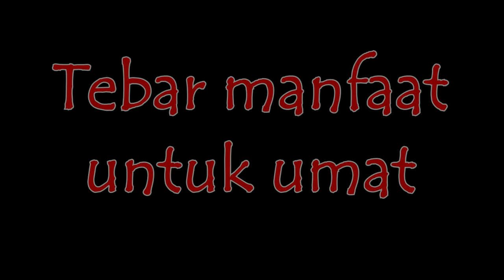BENGONG SELAMA 2 TAHUN - BISA TERJADI PADA SIAPA SAJA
Bismillah
BENGONG SELAMA 2 TAHUN - BISA TERJADI PADA SIAPA SAJA, mari instropeksi diri, jangan-jangan itu adalah kita.